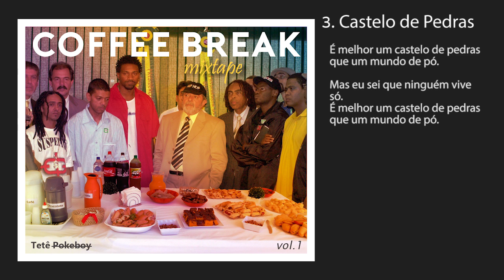Tetê Pokeboy - Castelo de Pedras.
Tamo aí.